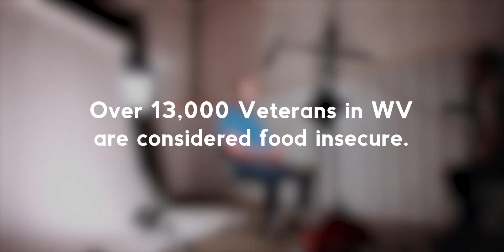Veterans Table Spot 01